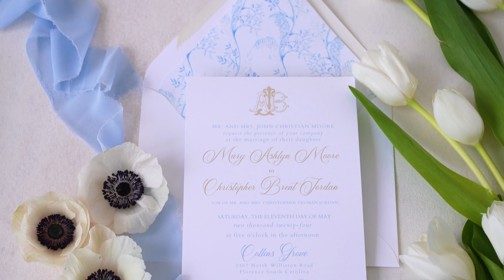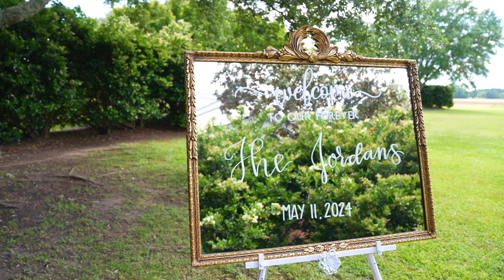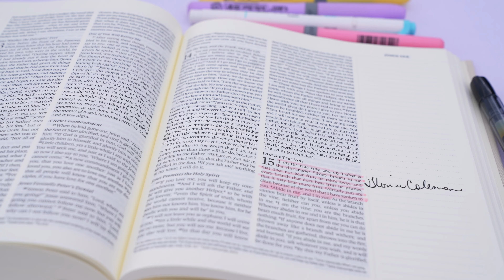The Sweetest Wedding Vows | Brent + Ashlyn 05.11.2024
Vendor List:
Videographer: Blue Edge Videography
Venue: Southern Collections at Collins Grove Collins Grove
Wedding Coordinator:  Gloria Coleman and Tim Sawyer
Photographer:  Sweet E Photography
Florist:  Tim Sawyer
Hair and Makeup:  Taylor Welsh @Taylor_welsh00
Cake:  Bonnie Brunt Bonnie Brunt Cakes
Catering:  Pee Dee Catering Pee Dee Catering
Bridal Attire:  Bella Bridesmaids
Grooms Attire:  @MayoCitySuits
Bar Services:  Mickey Finns
Live Painter:  Sarah Jane Ballentine Event Art by Sarah Jane
Photo Booth: @picaboophotobooth